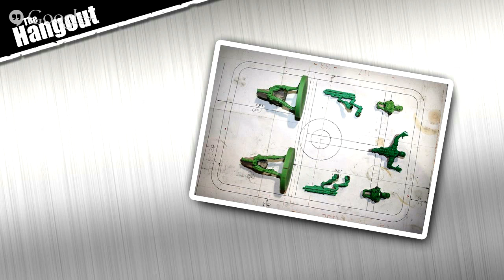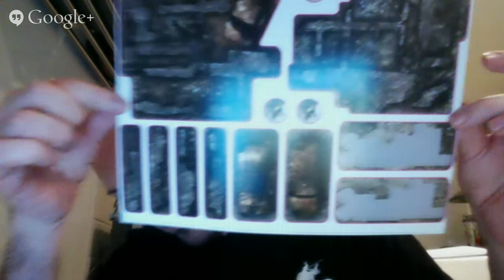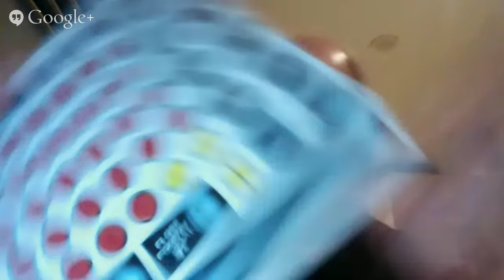Terminator: Genisys Live with Alessio Cavatore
Tonight we are talking to Alessio about his newly announced game Terminator: Genisys